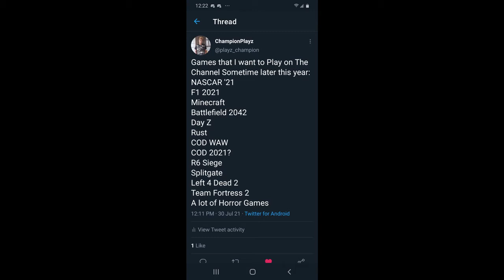Call of Duty Vanguard Memes.exe (Alpha)